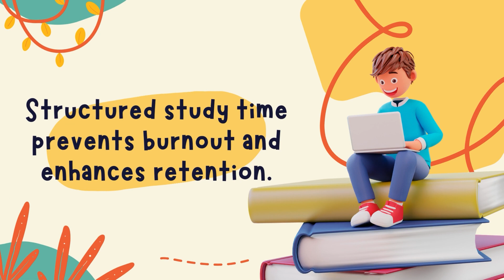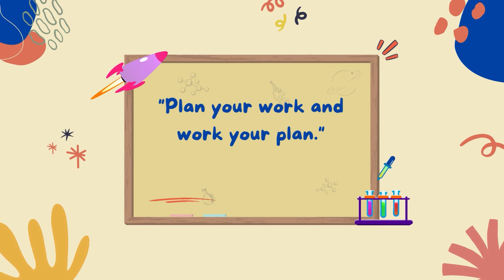What is the best way to study for exams?